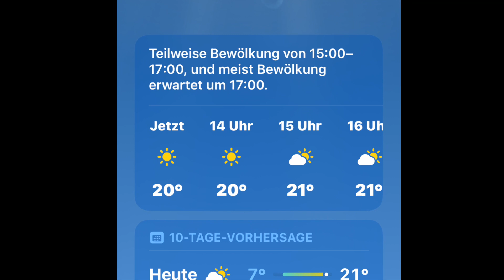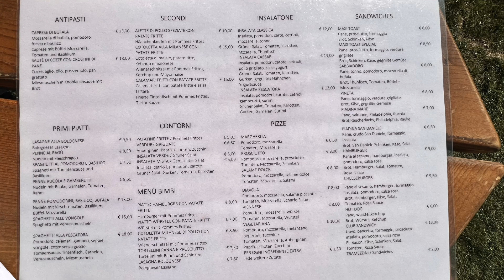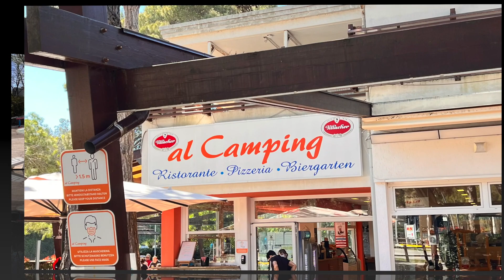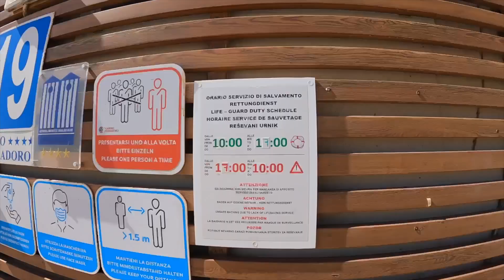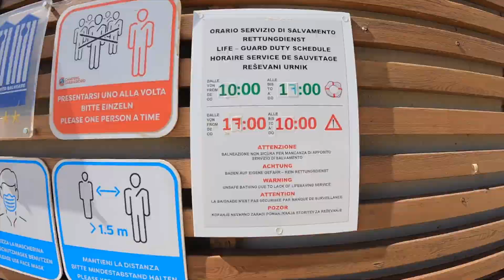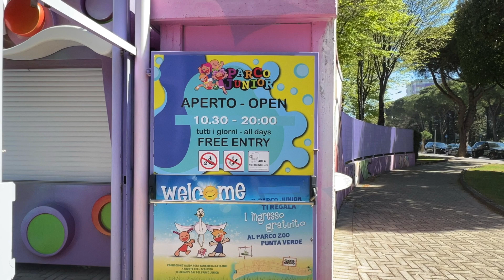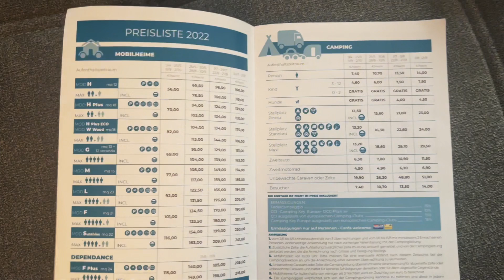Camping Lignano Sabbiadoro, Italy - 4 days trip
In this video you will see a great camping in Lignano Sabbiadoro, Italy. We will tell you how to get there, what it looks like inside, how much it costs, what it offers, we will walk to the beach and the city center, you will see the prices in some restaurants. As always, we give an objective assessment of everything and we hope that the video will be useful to you.